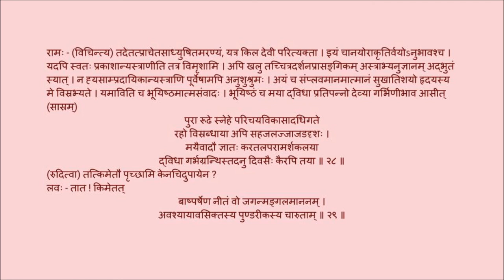उत्तररामचरितम् अङ्कः ०६ पाठः ०६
Act 06

पाठः ०६  -  कुमारयोः चक्रवर्तिचिह्नानि, रघुकुलदेहसाम्यम्, सीतामुखसाम्यम्